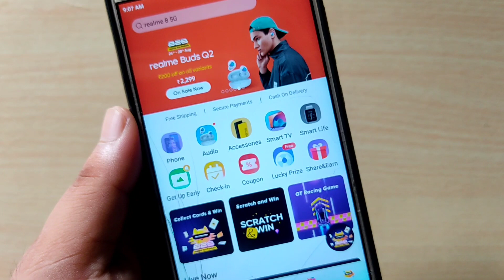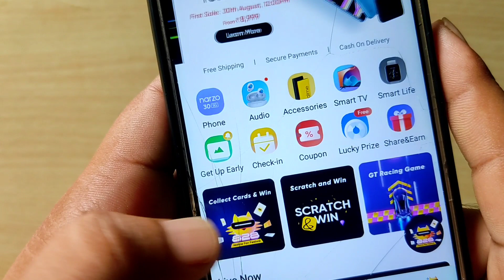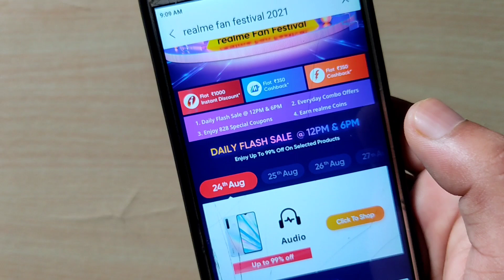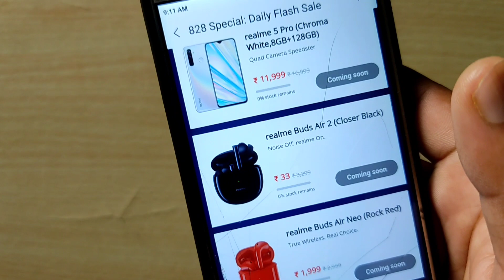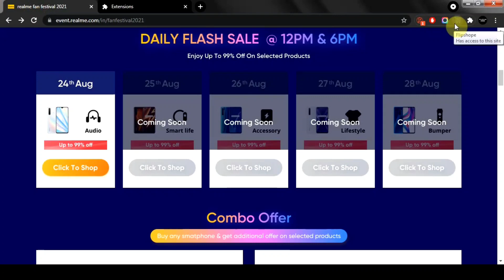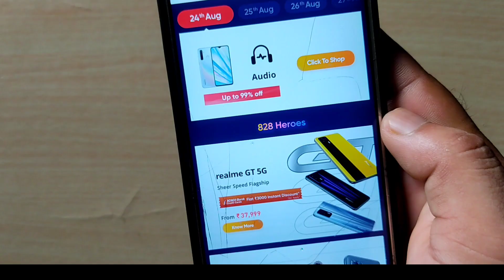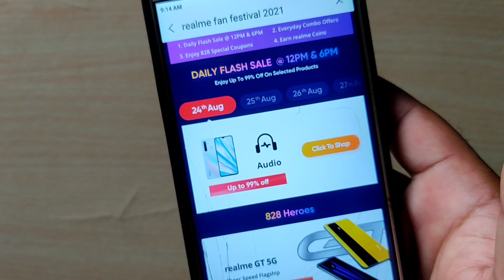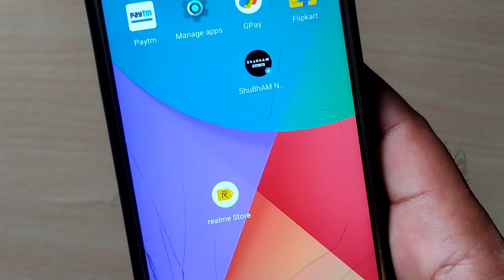Realme fan festival 2021 Daily Flash sale 12pm Trickको Apply कर। Buy realme buds air 2 ₹33 only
cover topic :
realme fan festival 2021
realme buds ₹33
trick to buy
realme Fan Festival
828 sale
realme sale
card collect Trick
mi Fan Festival sale
mi Fan Festival sale 2021
mi 10i phone
redmi earphone
mi sale 1rs Buy Trick
diwali with mi
tricks mi sale
Best offers
diwali sale
mi anniversary 2021
mi electric toothbrush
redmi note 10s
how to Buy 1 Rupees sale
1 Rupees sale Buy
1rs Buy redmi Note 9
mi Fan Festival 2021
mff
x99 store
Trick to buy mi ₹1 sale
rs 1 flash sale mi
Trick to buy mi Rs.1 flash sale
mi 1Rs flash sale
buy mi 10i
redmi 9 power
bag
earphone